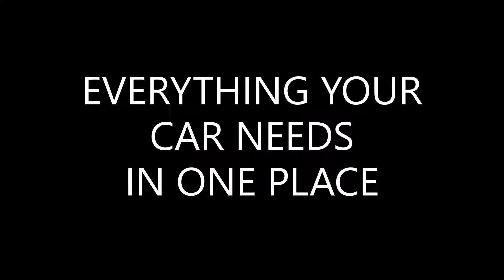EVERYTHING YOUR CAR NEEDS IN ONE PLACE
Mechanical / Panelbeating / Spray Painting / Auto Paints & Accessories